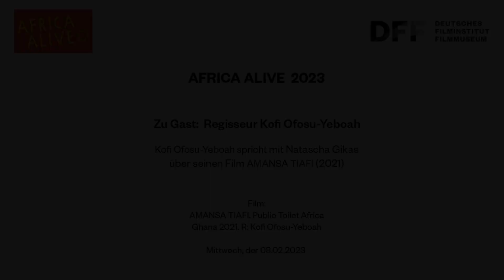Africa Alive 2023 // Regisseur Kofi Ofosu-Yeboah über AMANSA TIAFI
Nach längerer Zeit kehrt die schöne und rätselhafte Ama nach Ghana zurück und begibt sich mit Sadiq auf einen Roadtrip, um alte Rechnungen zu begleichen. Auf ihrem Weg begegnen sie korrupten Politiker:innen, korrupten Gerichten, zwielichtigen Kunsthändler:innen und den Überbleibseln des Kolonialismus. Die beißende Satire ist zugleich ein Liebesbrief an Ofosu-Yeboahs Heimatland.
„AMANSA TIAFI ist ein persönliches Manifest, eine Hommage an meinen Kontinent. Es ist mein Teil einer größeren Erzählung über ein Volk, dessen ungebrochener Optimismus allen Widrigkeiten zum Trotz meine Arbeit weiterhin inspiriert.“ (Kofi Ofosu-Yeboah)

Ama und Sadiq sind gleichermaßen Nachfahren von Bonnie und Clyde wie auch von Anta und Mory, dem Paar in Djibril Diop Mambétys revolutionärem TOUKI BOUKI (1973).

Film:

AMANSA TIAFI
Public Toilet Africa
Ghana 2021
R: Kofi Ofosu-Yeboah